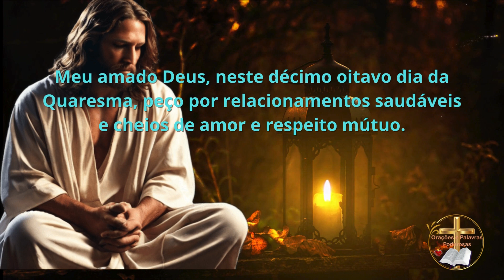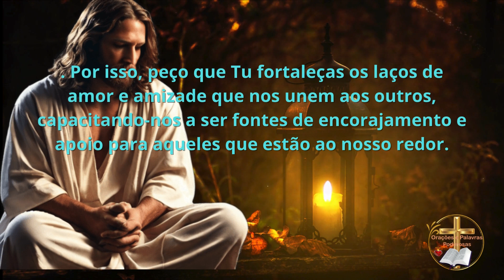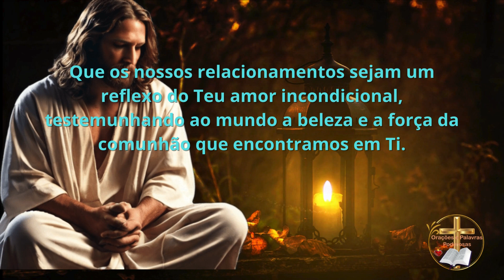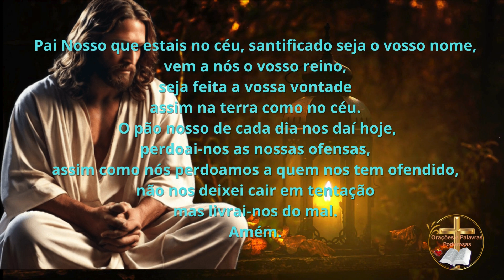Jornada de transformação 18º Dia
Meu amado Deus, neste décimo oitavo dia da Quaresma, peço por relacionamentos saudáveis e cheios de amor e respeito mútuo. Que eu possa ser uma fonte de encorajamento e apoio para aqueles que estão ao meu redor. Neste décimo oitavo dia de minha jornada espiritual, Senhor, elevo a Ti minhas preces por relacionamentos saudáveis e cheios de amor e respeito mútuo. Reconheço Deus de toda comunhão, que os relacionamentos são uma parte fundamental de nossa jornada neste mundo. Por isso, peço que Tu fortaleças os laços de amor e amizade que nos unem aos outros, capacitando-nos a ser fontes de encorajamento e apoio para aqueles que estão ao nosso redor. Que cada palavra que proferimos seja marcada pelo amor e pela graça, e que cada ação que realizamos seja motivada pelo desejo de edificar e fortalecer aqueles que compartilham a nossa vida. Capacita-nos também a perdoar e a buscar reconciliação nos momentos de conflito, reconhecendo que somos todos falíveis e dependentes da Tua graça redentora. Que os nossos relacionamentos sejam um reflexo do Teu amor incondicional, testemunhando ao mundo a beleza e a força da comunhão que encontramos em Tí. : Que a minha busca por relacionamentos saudáveis seja acompanhada pela minha disposição em cultivar o amor e o respeito mútuo, ó Deus. Capacita-me a ser uma fonte de encorajamento e apoio para aqueles que estão ao meu redor, contribuindo para o fortalecimento e a edificação mútua de nossos vínculos. Que o meu exemplo de amor e compaixão seja uma luz no meio da escuridão, testemunhando ao mundo o poder transformador do teu amor em nossas vidas. Amém.

para completar mais este dia da nossa jornada de fé e transformação, vamos orar agora um pai nosso e uma ave maria.
Pai Nosso que estais no céu, santificado seja o vosso nome,
vem a nós o vosso reino,
 O pão nosso de cada dia nos daí hoje,
assim como nós perdoamos a quem nos tem ofendido,
não nos deixei cair em tentação
mas livrai-nos do mal.
Amém.
 agora e na hora da nossa morte.
 Amém

Seja bem-vindo ao canal "Orações e Salmos Poderosos". Aqui todos são bem vindos independente da sua crença ou Religiao!
Aqui você encontrará uma coleção de orações e palavras cuidadosamente selecionadas, destinados a ajudá-lo a se conectar com o divino e a encontrar a paz interior.
As orações e Palavras apresentadas neste canal são baseadas em uma variedade de tradições espirituais e religiosas, e podem ser usadas para uma ampla gama de propósitos, incluindo cura, proteção, orientação, gratidão e transformação pessoal. Nós acreditamos que a oração é uma das mais poderosas ferramentas de transformação e cura pessoal, e estamos dedicados a ajudá-lo a encontrar a oração certa para qualquer situação que você esteja enfrentando.